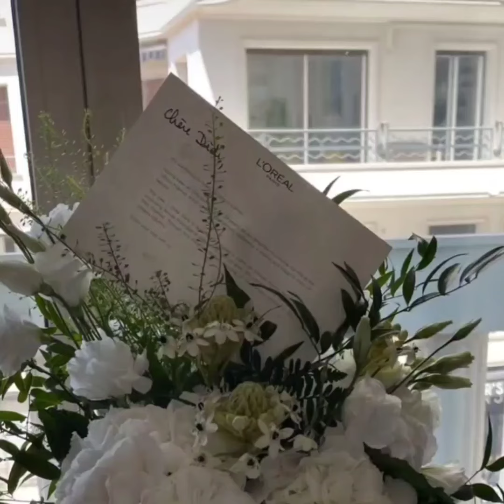didistone@ olomide@ sur le tapis rouge au festivaldecanes@ lorealparis@